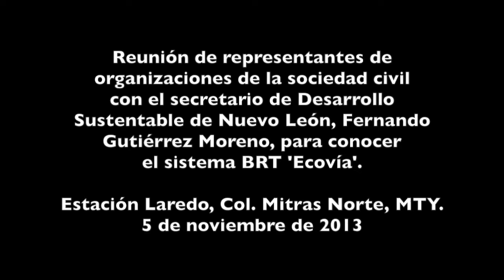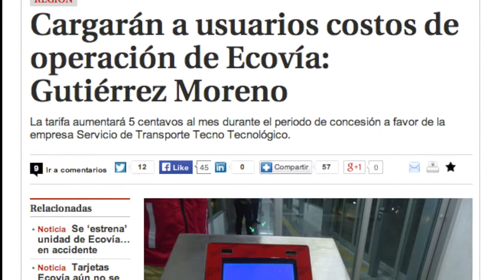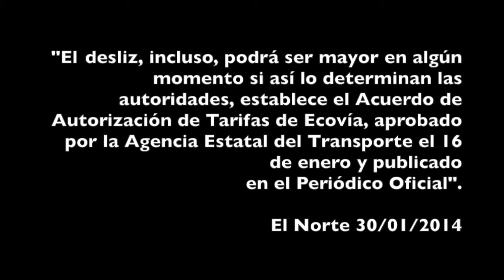Ecovía y el tarifazo de 20 años no anunciado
Representantes de organizaciones de la sociedad civil se reunieron el 5 de noviembre de 2013 en la Estación Laredo de Ecovía* con el titular de la Secretaría de Desarrollo Sustentable de Nuevo León. Le preguntaron el costo de la tarifa con la que arrancaría la Ecovía y si el gobierno estatal propondría aumentar el costo para 2014

Esto es lo que contestó...

*Ecovía es un proyecto que contempla la implementación de autobuses modernos que circularán por carriles exclusivos al centro de la vialidad principal del Corredor Lincoln-Ruiz Cortines, pasando por los municipios de Monterrey, San Nicolás y Guadalupe. La página del gobierno sobre el sistema